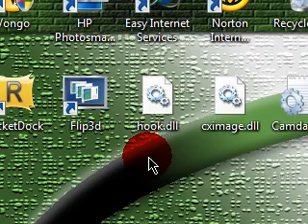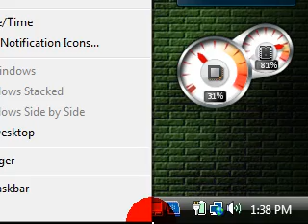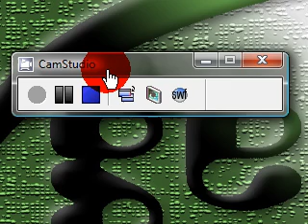Vista Troubleshooting: Recycle Bin-Safely Remove Hardware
All content going forward will be uploaded there so don't miss out. Vista Troubleshooting problems
How to get recycle bin back and safely remove hardware icon back
Common Vista Problems